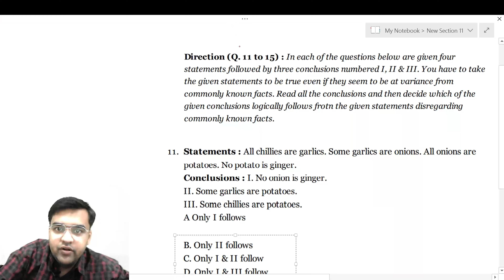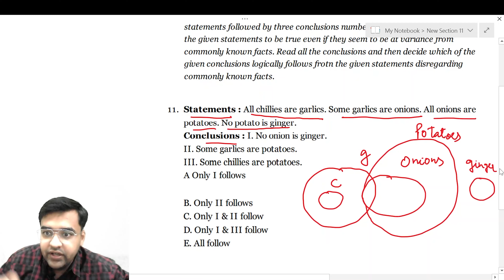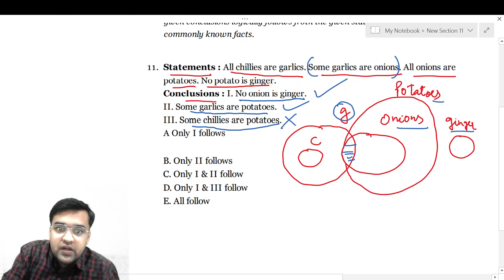PSSC Naib Tehsildar Exam 2021 | Most Difficult Questions of Previous years SOLVED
Punjab Public Service Commission (PPSC) had Announced and Invited Online Applications from the Eligible Candidates for the Posts of Naib Tehsildar. The total number of Vacancies for these Posts was 78 Posts. If you are going to appear for an exam, watch the video till the end and don't forget to join

If you want to jump to a specific section of the video, you can refer to the following time codes
0:00 Introduction
0:06 Most Difficult Questions of Previous years SOLVED of Naib Tehsildar